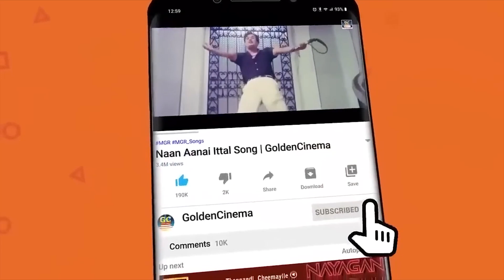ஆழ்ந்த சிந்தனையில் எழுதிய தத்துவ பாடல்கள் | MGR Thathuva Padalgal | Kannadasan Songs Tamil